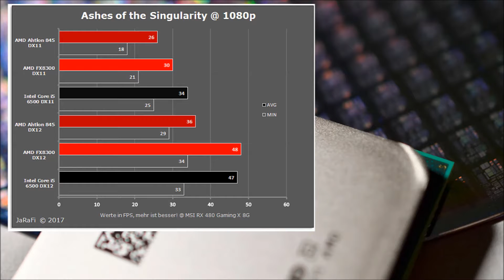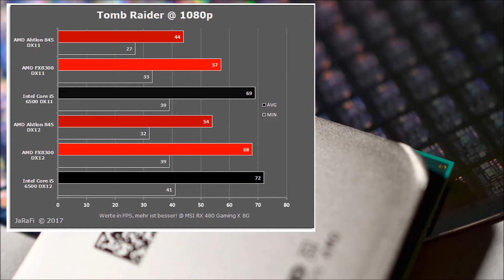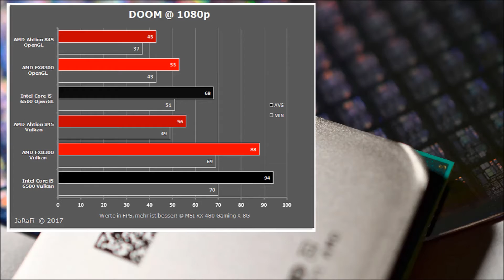AMD FX & Athlon vs Intel i5 in DX 12 – Lässt AMD die Muskeln spielen?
Heute bei uns im Test  -  AMD FX und Athlon im DX12 Showdown gegen Intel.

Mit der Einführung von Windows 10 und damit des neuen DX 12 hat sich bei der Grafik-API einiges getan. Mit DX 12 soll der Overhead von DX11 eingeschränkt oder sogar nahezu ganz beseitigt werden.
Doch auch die neue Vulkan getaufte Schnittstelle auf Basis von OpenGL/Mantle bietet einen gehörigen Batzen mehr Leistung gegenüber dem alten DX 11.

Zeit für einen kleinen Test.

Die Verwendeten Testsystem:

AM3+:
AMD FX-8300,
AMD Wraith Cooler
MSI 970A GAMING PRO CARBON
KLEVV Genuine 16GB DDR3-2400MHz

FM2+:
AMD Athlon 845
Alpenföhn Ben Nevis
MSI A68HM GAMING

LGA1151:
Intel Core i5 6500,
Alpenföhn Matterhorn White
MSI H170 Gaming M3
KLEVV CRAS 16GB DDR4-2133MHz

Identische Teile bei allen Systemen:

MSI RX480 GAMING X 8G
Seasonic ECO 430W

AMD Crimson ReLive Edition 16.12.2

DOOM (Vulkan) - Maximale Details
HITMAN (DX12) - Maximale Details
Ashes of the Singularity (DX12) - Maximale Details
Tomb Raider (DX12) - Maximale Details

HardwareChecker auf FB:
Großes Dankeschön an Mattia T. für die Intro Musik.